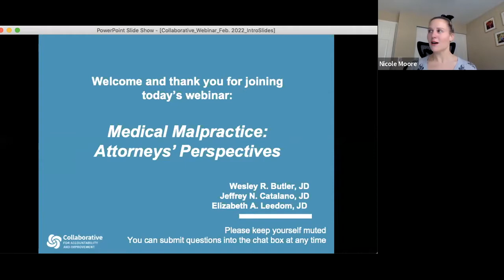CAI WEBINAR: Medical Malpractice - Attorneys' Perspectives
Speakers: Wesley R. Butler, JD, Jeffrey N. Catalano, JD and Elizabeth A. Leedom, JD